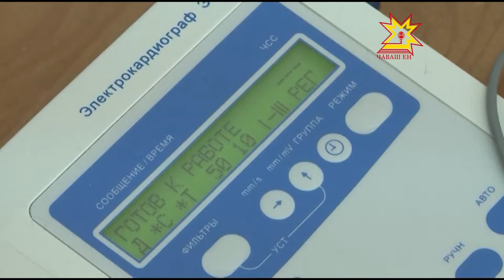Çынсен пурнăç пахалăхĕ лайăхланнă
Раççей Президенчĕн «Çу» уйăхĕнчи указĕсем «çул-йĕр карттипе» килĕшÿллĕн пурнăçланаççĕ. Çакна республикăри  министрсем пĕтĕмлетрĕç.